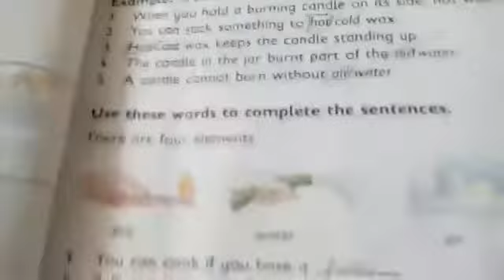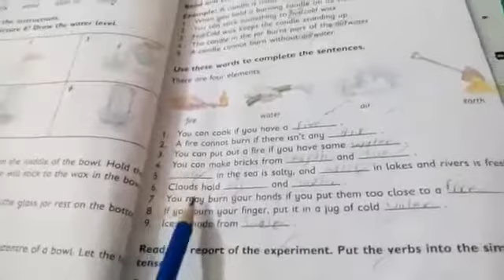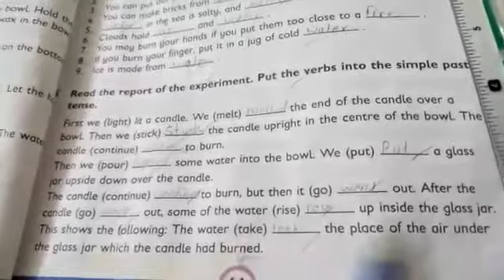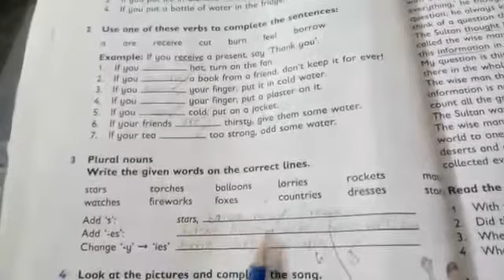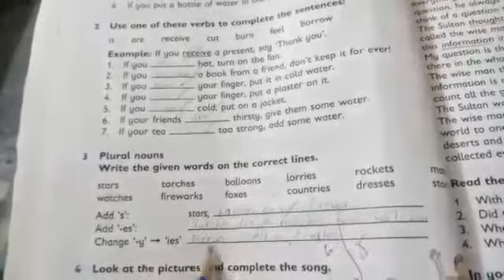Grade 3 Eng Lec-31